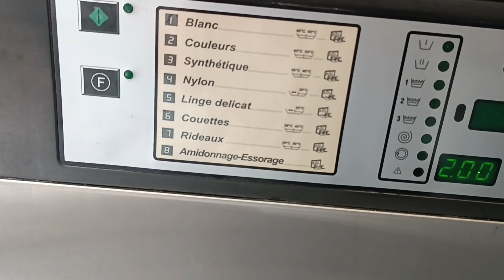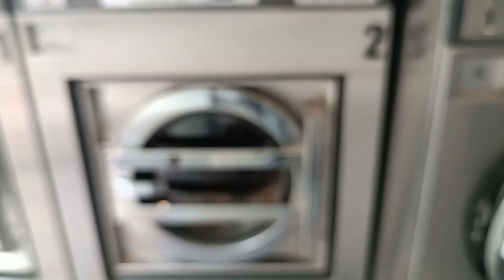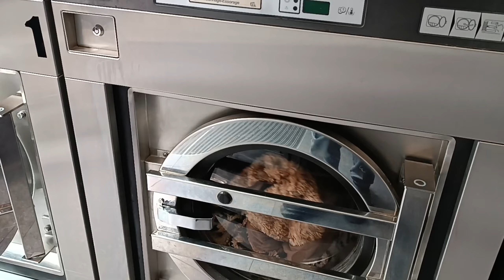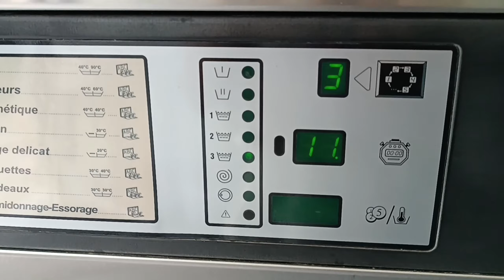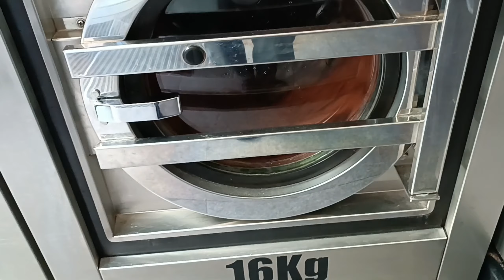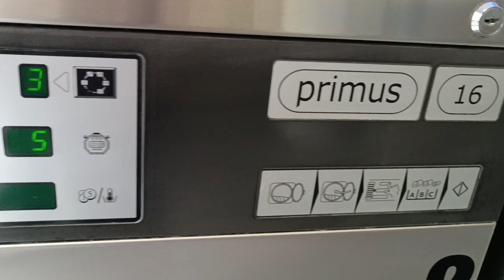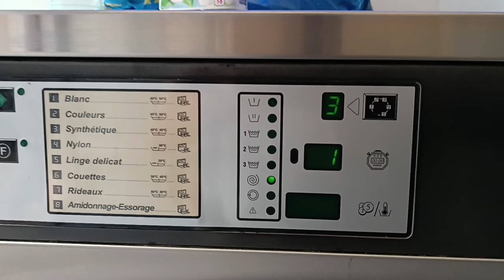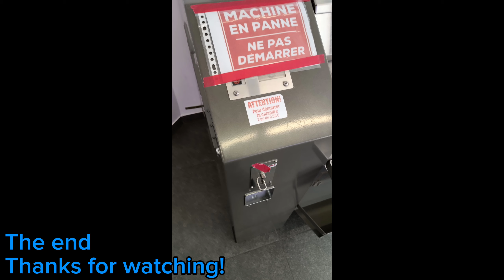2009-2012 Primus FS16 commercial washer normal wash & primus 13KG stack dryer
Wash n dry SEASON 2 episode 2

Welcome back!

Today, we are washing in a place that has my absolute childhood primus machines. I remember my childhood laundromat used to have these exact same machines, brought back a lot of memories. Unfortunately they renovated my childhood one :(
So very glad I found this one!

Today, we are washing a duvet on a 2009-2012 version primus FS16, the latest good old primus FS models before the primus FX started to being produced.

Program 3, 40C° Pre-wash, 40C° Main wash
High 1000RPM final spin

Very nice place, with very good machines. Great blue lighting too! Unfortunately some machines are broken. 3 primus FS07 washers are out of order, the other big primus FS16 next to the one I used has a very bad belt, someone else used it when mine was done and I noticed that, and the ironing roll machine is also broken. Otherwise it's a great and nostalgic place for me.

PARTS OF CYCLES:

0:00 Starting (16KG = 2 x Primus 7 K wash tokens, total 8,80€)

0:41 Pre-wash

4:39 Intermediate spin

5:38 Main wash

10:42 SpinDrain (no spin)

11:02 First rinse

13:55 Intermediate spin

14:48 Second rinse

18:40 Intermediate spin

19:53 Third final rinse

22:40 Final spin

26:30 Final spin: MAX SPEED 1000RPM (350 g force)

28:00 Slow Down

29:27 Anti-crease

30:29 Drying

33:20 End of drying & photos